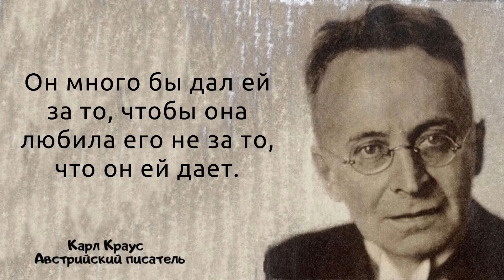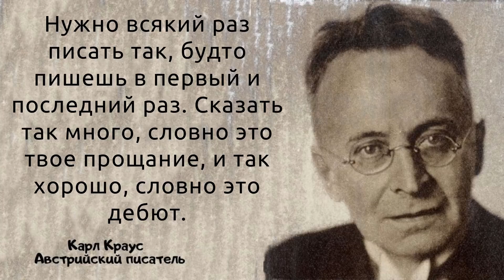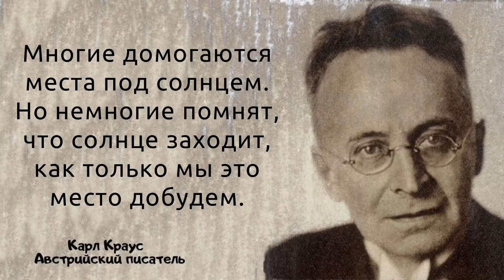Карл Краус. Лучшие цитаты и высказывания. Мудрые мысли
Карл Краус - Австрийский писатель, поэт-сатирик, литературный и художественный критик, фельетонист, публицист.
Родился: 28 апреля 1874 г., Йичин, Богемия, Австро-Венгрия
Умер: 12 июня 1936 г. (62 года), Вена, Первая Австрийская Республика

Тело — это меньшее из того, что женщина может дать мужчине.